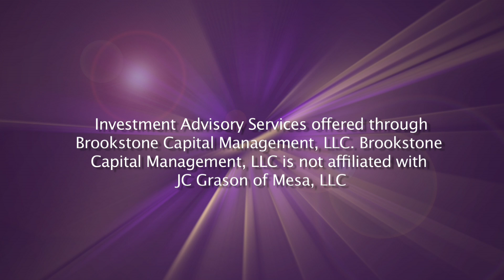"Your Wish is My Command" Is there a perfect investment?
Don't you just wish you could rub a lamp and find the perfect investment? Investors searching for the "perfect investment" are looking for a safety, liquidity and high return.  In this creative video, Teresa Bear (with the help of her spouse Desert Little Bear) determines if the three wishes that investors are looking for are as allusive as a genie in a lamp.

Teresa Bear, owner of JC Grason of Mesa, specializes in retirement planning and asset preservation for retirees and their loved ones. She is a Certified Financial Planner, a Certified Public Accountant, an Investment Advisor Representative and a licensed insurance agent.  Her two offices - in Mesa and Chandler - serves retirees and those about to retire in the Phoenix, Arizona metropolitan area.  Communities served include Ahwatukee, Chandler, Mesa, Tempe, Gold Canyon, Apache Junction, Leisure World, Sun Lakes and Gilbert AZ.

Teresa has been seen in USA Today, Woman's Day Magazine and is the monthly financial columnist for Lovin' Life After 50 Magazine.

Naturally, you need to find the right Certified Financial Planner to assist you with your retirement needs.  The following video is designed to assist Arizona residents in finding the right planner: